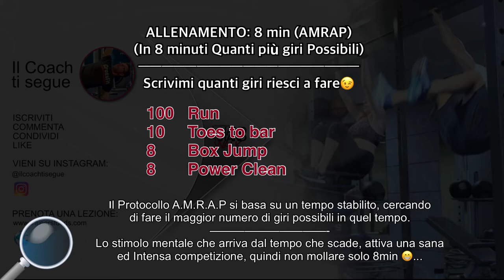Fallo in palestra, con tutta la forza che hai (oggi sono con Virginia) 3 di 3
Questo video allenamento è il 3 di 3 i prossimi vanno a completare una programmazione di allenamento "CROSSFIT" completa.
SONO QUI👇
SCHEDA DI OGGI:
CANALE TELEGRAM:
IMPARA A SALTARE LA CORDA:
ALLENAMENTO: 8 min (AMRAP)
(In 8 minuti Quanti più giri Possibili)
Scrivimi quanti giri riesci a fare😉

100   Run
10     Toes to bar
8       Box Jump
8       Power Clean

Il Protocollo A.M.R.A.P si basa su un tempo stabilito, cercando
di fare il maggior numero di giri possibili in quel tempo.
Lo stimolo mentale che arriva dal tempo che scade, attiva una sana
ed Intensa competizione, quindi non mollare solo 8min 😁...
1) Ragazzi fondamentalmente (cavolo che parola lunga🙃) la corsa non ha bisogno di molte spiegazioni, ma il (come, quanto e quale frequenza) correre è un’altro argomento. Il consiglio che posso darti, sii graduale, non pensare alla velocità, alla distanza, affronta la “corsa” in modo naturale, magari inizia camminando e se proprio vuoi essere bravo (parla con il coach)☺️

2) Come dici a cosa serve questo esercizio? Addome, si hai capito bene. Ma allenare gli addominali eseguendo un movimento cosi complesso e altamente performante, richiede molta preparazione e forza per essere eseguito. A questo aggiungi la qualità della tecnica, e una sollecitazione articolare importante, puoi capire da solo che devi conoscere i fondamentali. Affronta questo esercizio con umiltà, i risultati che può darti sono elevati, (anche problemi) parlane con il trainer.

3) Ragazzi prendete nota, perchè dovete sapere che ogni tipologia di esercizio parte dalle gambe (BOOM!!) Si può veramente parlare delle ore sul principio del salto, un argomento molto affascinante. Il box jump infatti si porta dietro tutti i concetti della (pliometria) e forza. Uno dei principali limiti nell’esecuzione è la paura appunto di saltare, ma ovviamente con la giusta didattica e gli adattamenti necessari, puoi acquisire uno degli esercizi di grande efficacia ed impatto.

4) Eccoci arrivati al sollevamento pesi. Ragazzi ci sono atleti che dedicano una vita intera al sollevamento pesi, ed ancora oggi sono li a migliorare la tecnica per massimizzare il risultato. Noi umilmente possiamo apprendere le “basi” provando all’infinito la tecnica, sperando un giorno di riuscirci. A parte questa premessa, il consiglio che posso scriverti qui su “due righe” non avventurarti in maniera superficiale, perchè l’infortunio è alto quanto la sua efficacia, esigi delle risposte concrete prima di iniziare.

5) Ragazzi arriva la predica (dove vai fermati🤨) Prima di iniziare fai il dovuto riscaldamento, non parlo dei 5m sul tappeto. Quindi prepara muscoli, articolazioni e alza la frequenza cardiaca. Buon allenamento